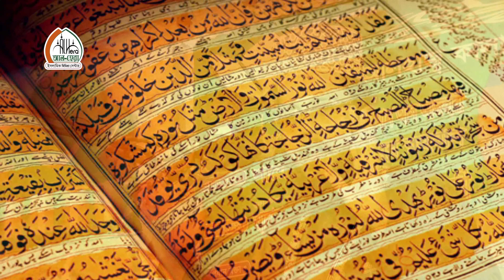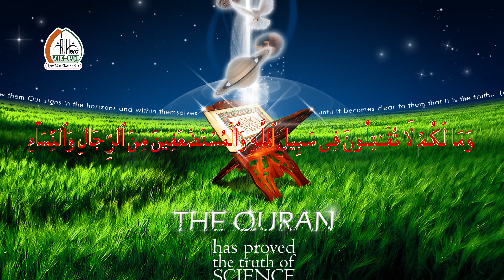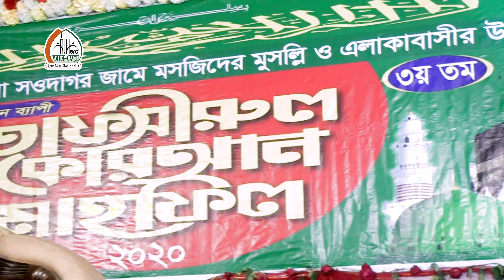আল্লাহর পথে সংগ্রাম কিভাবে করবেন।মাওলানা দেলাওয়ার হোসাইন হোযাইফী Delwar Hossain Hojaifi New Waz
বিদ‘আত মুক্ত সমাজ গড়ার লক্ষ্যেে আপনাদের সহযোগীতা কামনা করছি নতুন মাহফিল পেতে Subscrip করুন ধন্যবাদ

বিষয়ঃ আল্লাহর পথে সংগ্রাম কিভাবে করবেন
বয়ানেঃ মাওলানা দেলাওয়ার হোসাইন হোযাইফী Delwar Hossain Hojaifi

Waz Recorded by Al Hera Islamic Media

Al Hera Islamic Media চ্যানেলে আপলোডকৃত সমস্ত ভিডিও Al Hera Islamic Media এর নিজস্ব। Al Hera Islamic Media চ্যানেলের কোন ভিডিও সম্পূর্ণ বা আংশিক কোন ইউটিউব চ্যানেল বা অন্য কোন সোশ্যাল মিডিয়ায় আপেলোড করা সম্পূর্ণ নিষিদ্ধ।